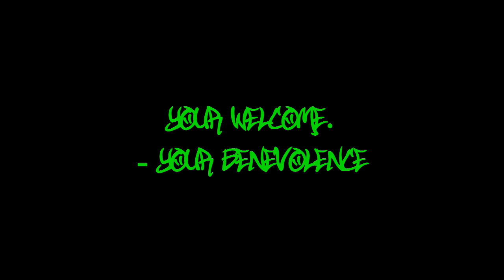venom carnage 1 and 2 of 4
carnage done got a bun in the oven.